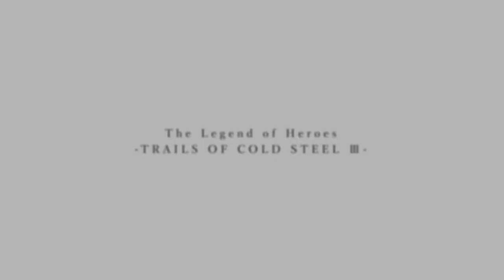Trails of Cold Steel 3 First Look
This is a turn based RPG that is surprisingly good. Trails of cold steel is another entry into the trails serious which is a must check out. This is a first look of the gameplay for the Nintendo switch which crocky and I will be checking out!